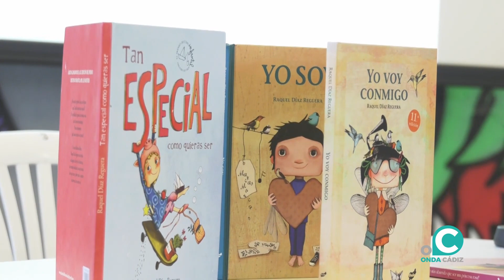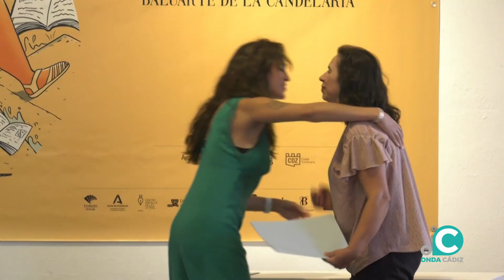VTR PREMIO FERIA LIBRO